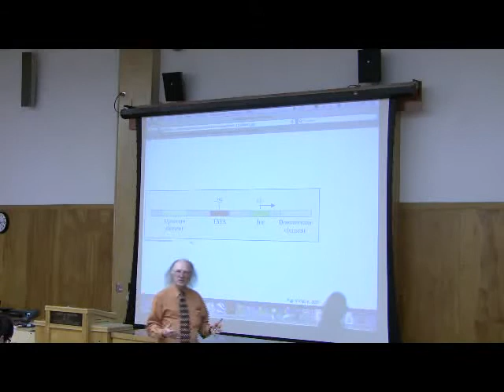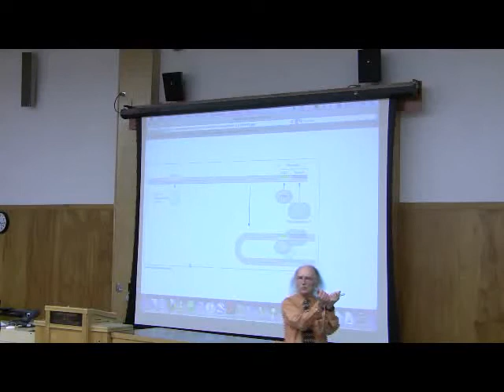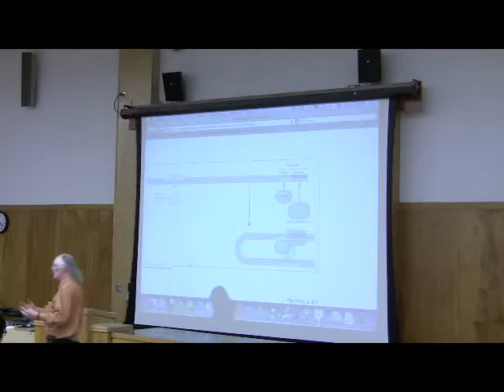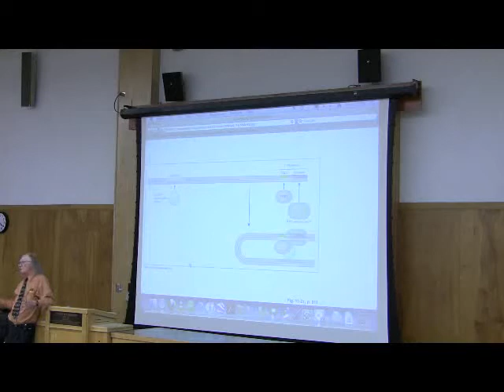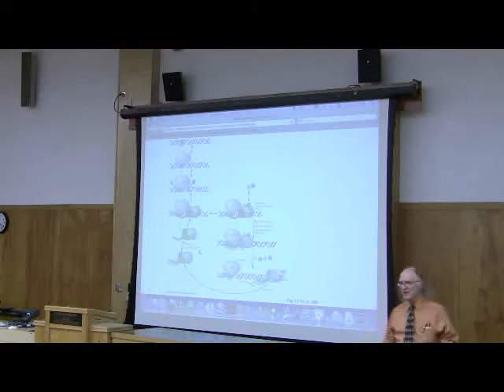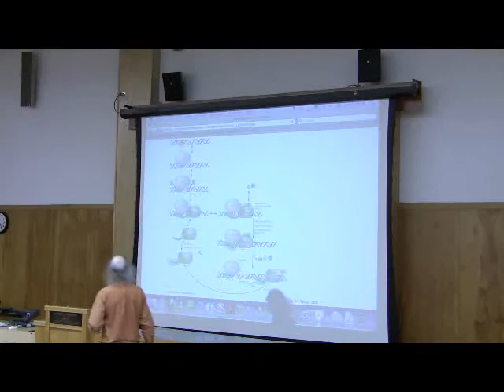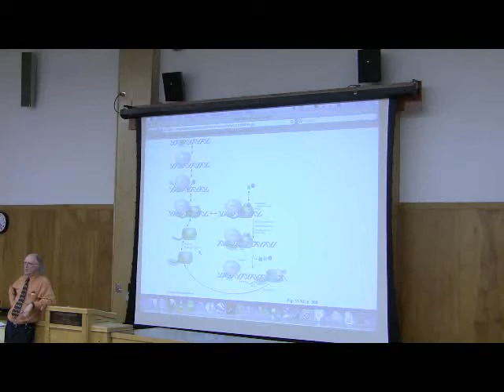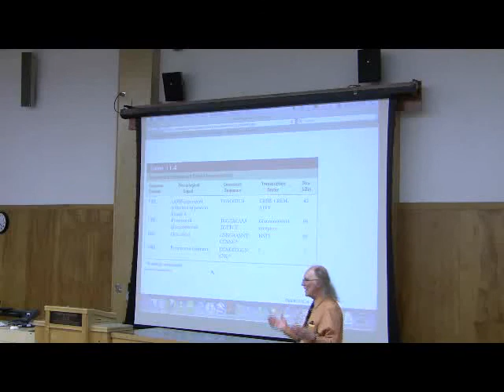RNA Synthesis (Transcription) by Kevin Ahern, Part 8 of 9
Check out my free iTunes courses on your iPad or iPhone

This course can be taken for credit (wherever you live) via OSU's ecampus.